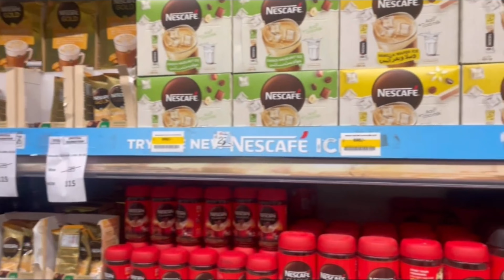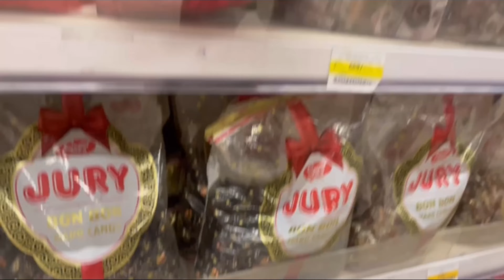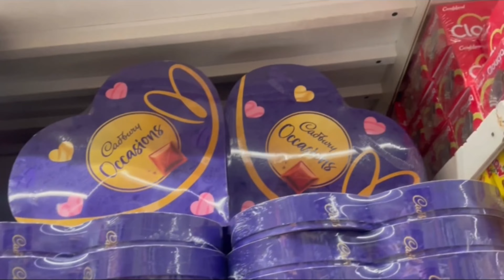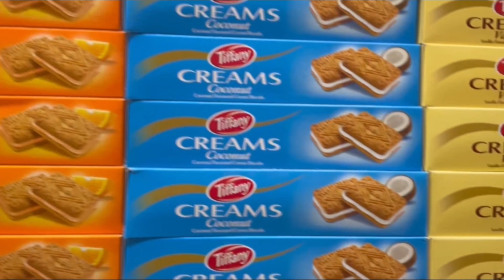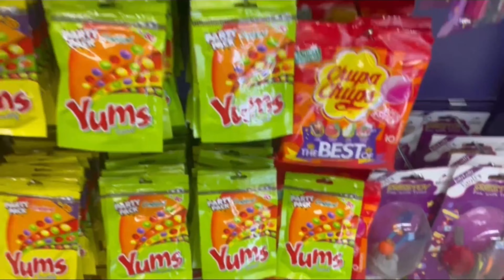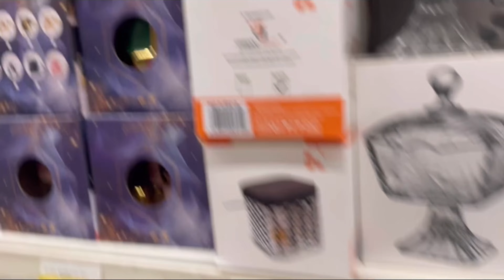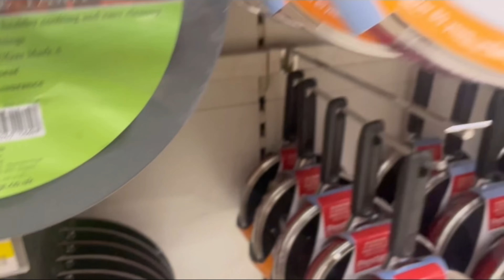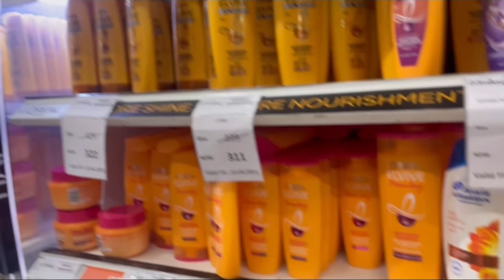Grocery shopping with 🤫🤔?? | Imtiaz Store offers😨